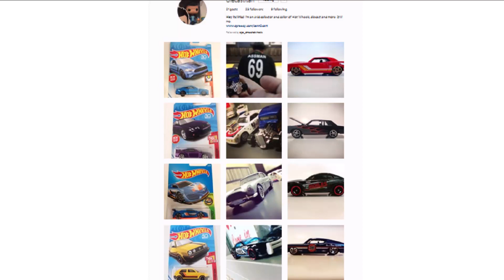Sneek Peak on some of the 2019 Hot Wheels Upcoming release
Volkswagen Beetle Pickup, Ford Fiesta, '88 Honda CR-X and others

Check out some of these guys cool Hot Wheels/Matchbox for sale

Photo Credit: T-hunted, unreleased.diecast, Hot Diecast Garage, Instagram.